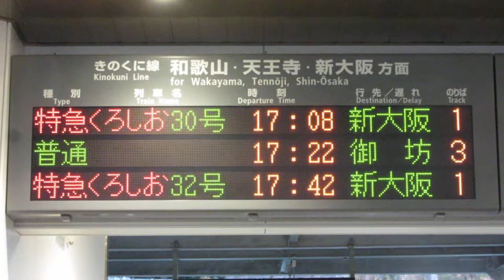【運休】JR西日本 紀伊田辺駅 改札口 発車標(LED電光掲示板)